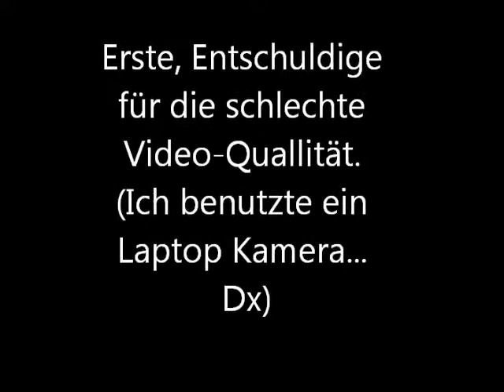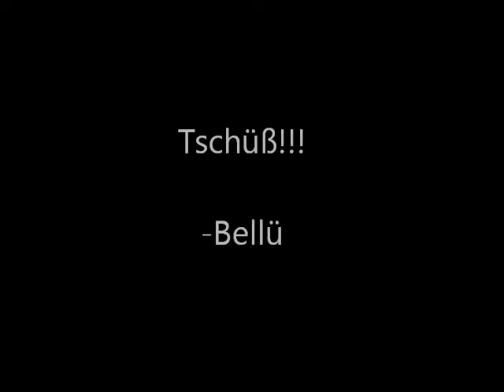Wasserfarben - Innerem Universum.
***ACHTUNG***
Ich spreche nicht gut Deutsch. Ich lerne Deutsch! Ich suche für eine Deutsche Lehrer(in).

Well. I know the video has stuff written in German, but I will explain in English down here!
Okay, firstly, I know the video quality is bad. It is my Webcam on my laptop. It is not very good. I REALLY want a good camera and a tripod for... I dunno.. whenever. But I put this video in German becausethat is going to be my WHOLE summer!
I know it doesn't sound fun XD!!

Materials:
Watercolor Aquarelle 12x18in (30,5x45,7cm)
Oval - 16 Semi- Moist Watercolors.
Artist Lost 12 pack brushes.
Paper Towel
My iPod. (referencing my eyes.)
Music and Laptop.
2 cups of water to avoid muddyness.

LET THERE BE ART!!!